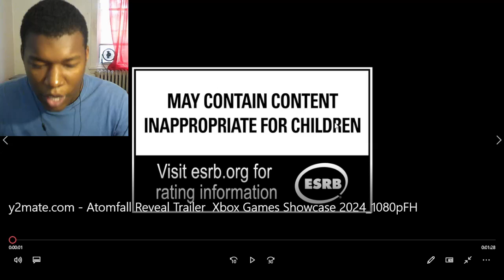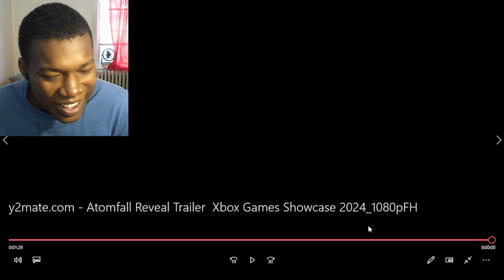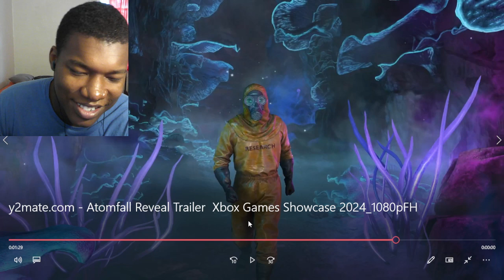Atomfall Reveal Trailer - Xbox Games Showcase 2024 REACTION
Xbox,Xbox One,Xbox Series X,Xbox Series S,Xbox Games Showcase 2024,Atomfall,Atom Fall,Rebellion,Xbox June Showcase